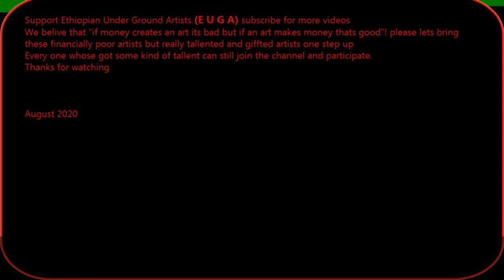2020 New Ethiopian Official Music Video እሽምዋ (Eshimwa) Chaka Fara ft kassa Fara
Ethiopian Under Ground Artists

E U G A provides a chance for artists who can't make a video because of finance.